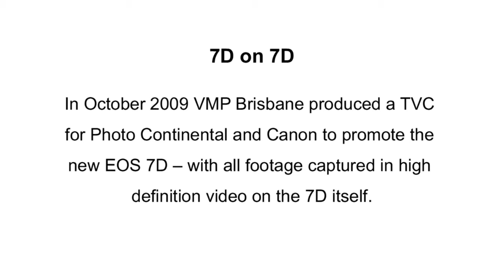Photo Continental 'Canon 7D on 7D' Campaign TVC's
In October 2009 VMP Brisbane produced a TVC for Photo Continental and Canon to promote the new EOS 7D - with all the footage captured in high definition on the 7D itself.